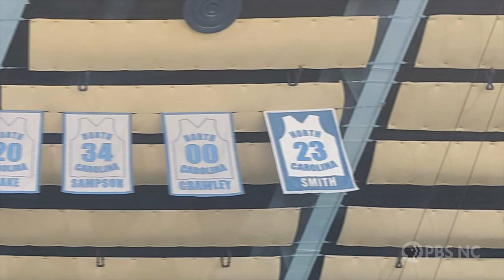Charlotte Smith | The Uncommon Story: Notable North Carolinians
Charlotte Smith from Shelby was the star of the UNC women’s basketball team, leading them to the national title in 1994 with a thrilling last-second basket. Now, she coaches Elon women's basketball where she continues that winning spirit as the coach with the most wins in the program.

"The Uncommon Story: Notable North Carolinians" is a series of inspiring short stories celebrating remarkable North Carolinians whose accomplishments have made a great impact, from scientists, inventors and innovators to musicians, artists and athletes.

This story was produced with support from the NC Department of Natural & Cultural Resources.